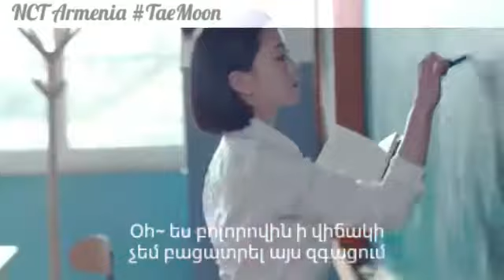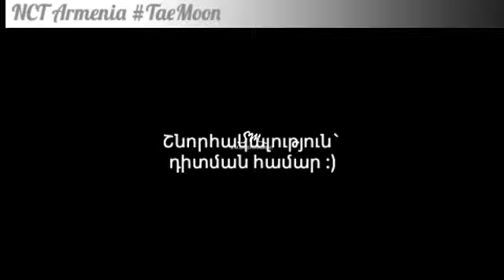NCT Dream - My First [arm sub]